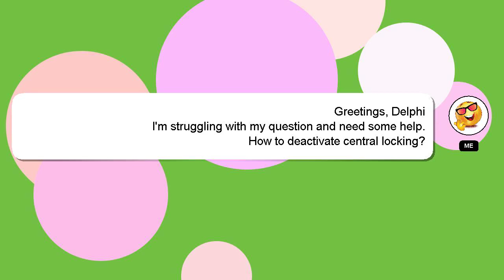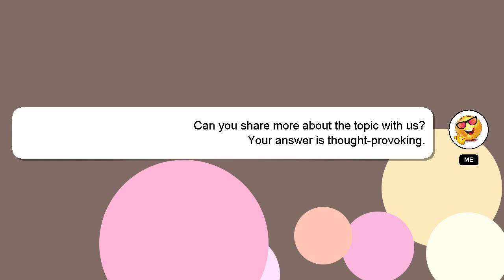How to deactivate central locking?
An introduction to myself in a few words, Nice to meet you, I am Delphi. I help you answer your questions. - How to deactivate central locking?

Let me know if you have more specific questions or concerns by leaving a comment or starting a chat. A 'heart' from me will indicate my appreciation for your answer.

*2 What we are experimenting :*